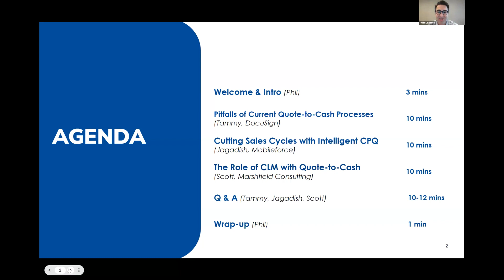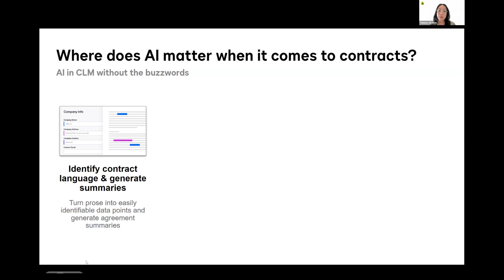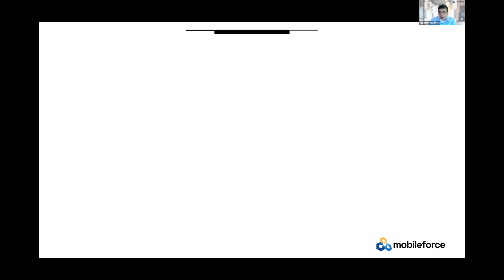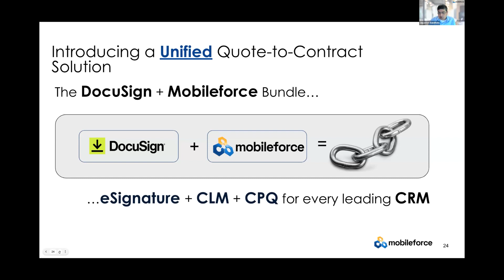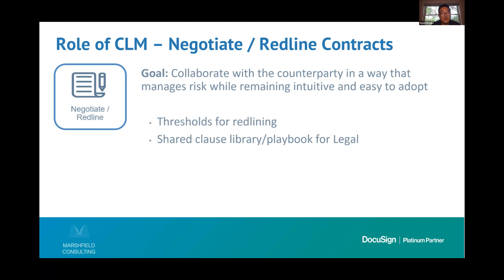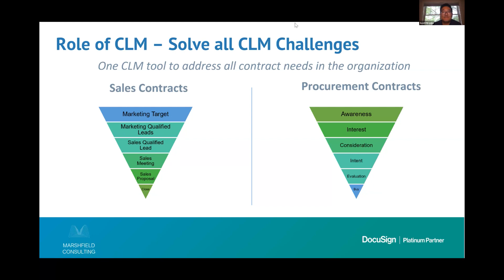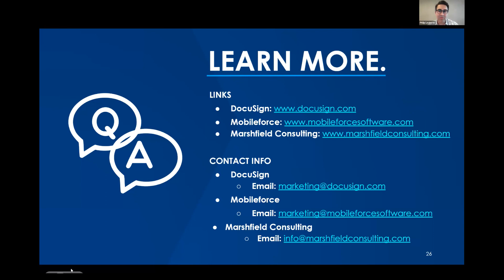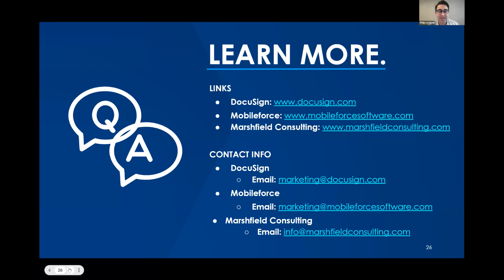DocuSign-Mobileforce-Marshfield: Automation Simplified: Using AI to Streamline Contracts, CPQ & CLM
Quote-to-close-to-contract steps can be inefficient and costly, especially when RevOps teams cannot quickly access needed data and approvals. But AI is changing things.

In this interactive webinar, leaders from DocuSign, Mobileforce and Marshfield Consulting demonstrate and discuss how integrating AI-powered solutions (including CPQ) with your DocuSign contract management (CLM) can help streamline your entire quote-to-contract-to-cash process.